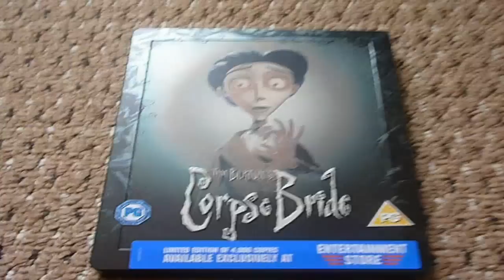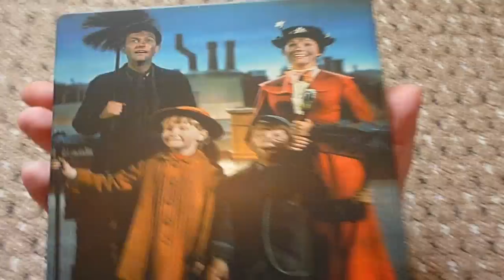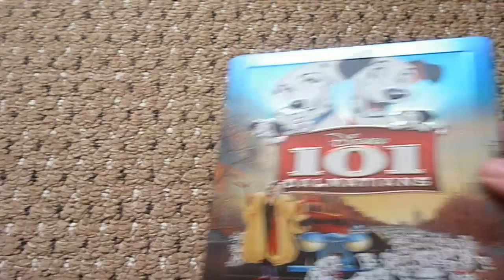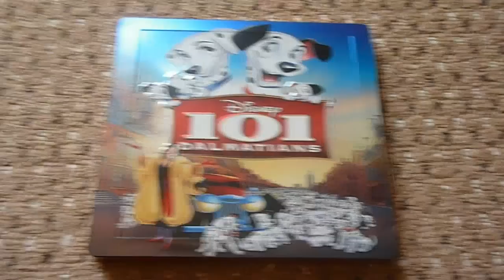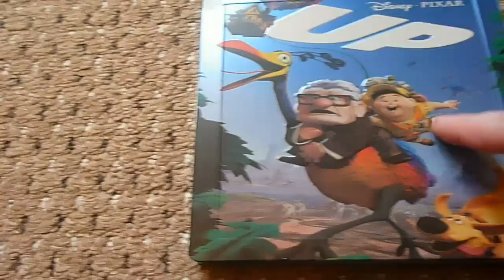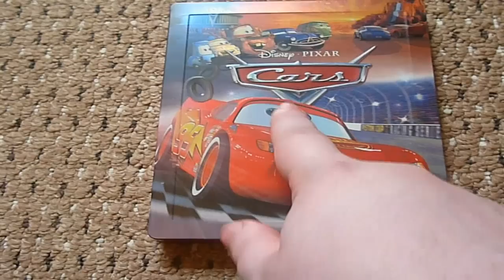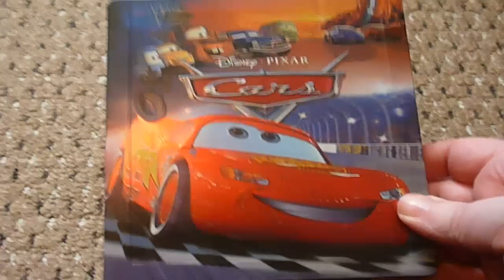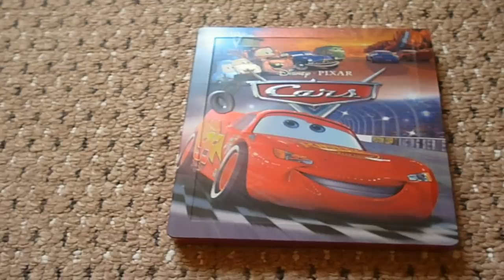Bluray Steelbook Update - 101 Dalmatians, Cars, Up, Mary Poppins & Corpse Bride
A belated look this weekend at 5 new steels, back soon with more!